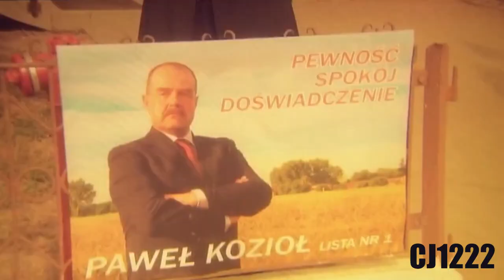POLSKA SIGMA EDIT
Janusz Tracz , Paweł Kozioł,Dario,Franz Maurer,Ferdynand Kiepski,Fred,Kusy